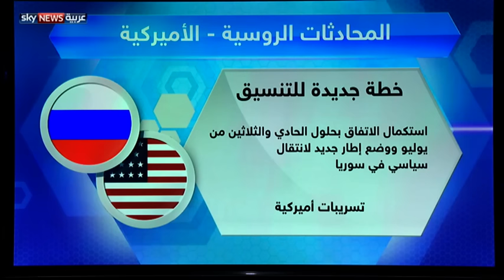سوريا.. معالم الخلاف وملامح الاتفاق الروسي الأميركي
المعلن في اجتماعات موسكو بين بوتن وكيري أن ملفات كثيرة مطروحة على طاولة النقاش إلا أن المعضلة السورية تبدو العنوان الأبرز للحوار الصعب بين العاصمتين.